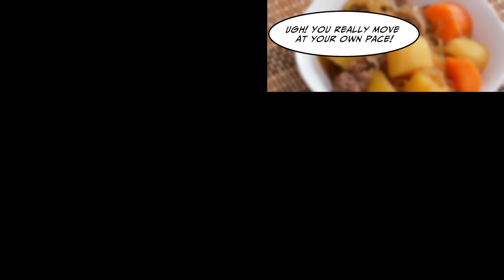[Manga Dub] A former genius cook who is unemployed saved a pretty woman [RomCom]